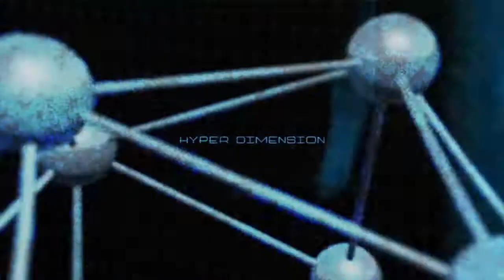新次元ゲイム ネプテューヌVⅡ_敗北戦までのプロローグ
2週目でもだめ